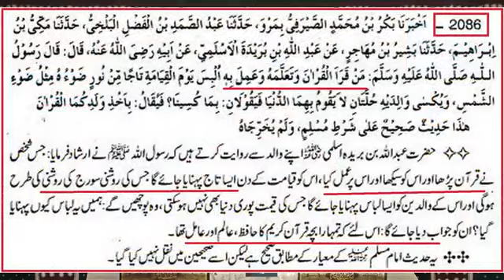Sweden Incident about QUR'AN ! Reply on Direct QUR'AN parhna GUMRAHI Ali mirza0004